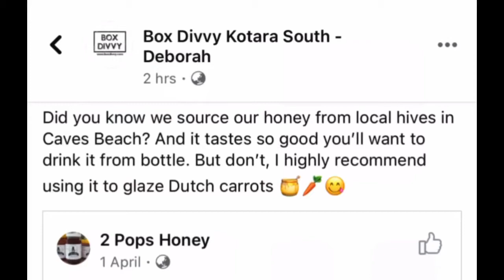Box Divvy Kotara South local honey ‘2 Pops’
See the yummy ‘2Pops’ honey at Caves Beach